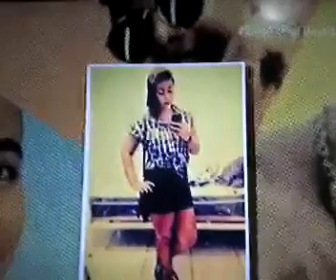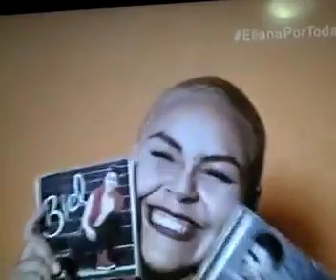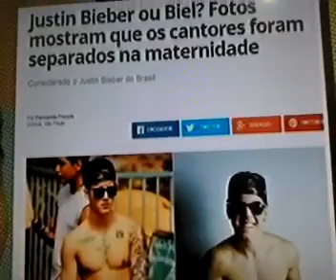Mc Biel - "Exclusividade". Mostra Sua Casa a Eliane 05/06/2016 Confira?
Mc.Biel ( Gabriel Araújo Marins Rodrigues, mais conhecido pelo nome artístico de Biel é um cantor brasileiro de funk. Em abril de 2015, devido ao sucesso que fez na internet, assinou um contrato com a gravadora Warner Music.)
vlw -  You’re Welcome